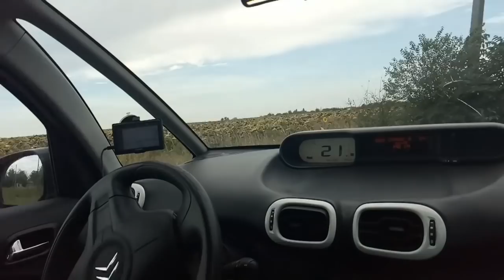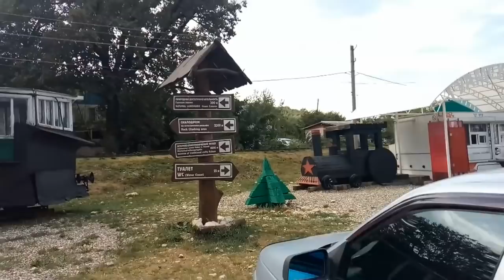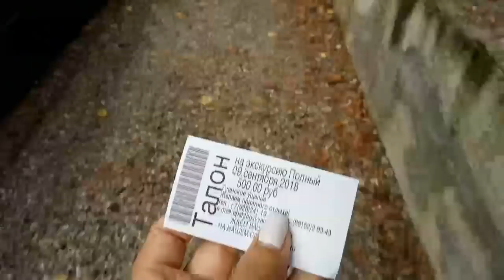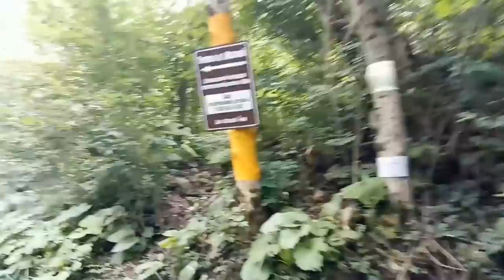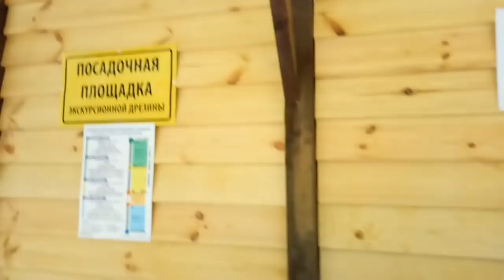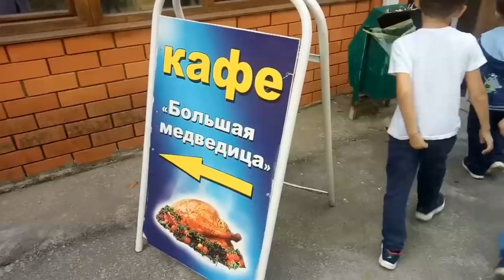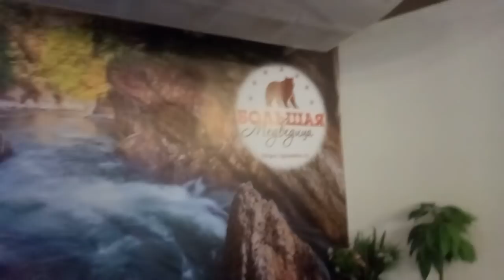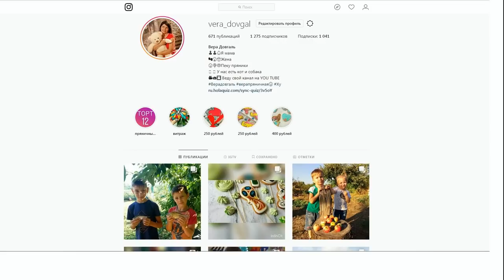♥Хуторянка ✔ГУАМСКОЕ УЩЕЛЬЕ ✔ СЕМЕЙНОЕ ПУТЕШЕСТВИЕ ✔ 9 сентября 2018